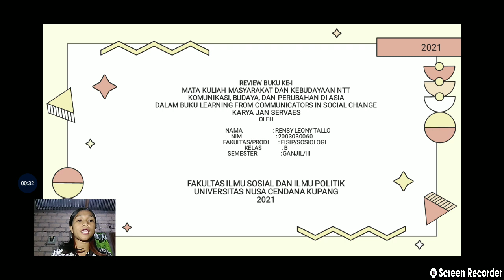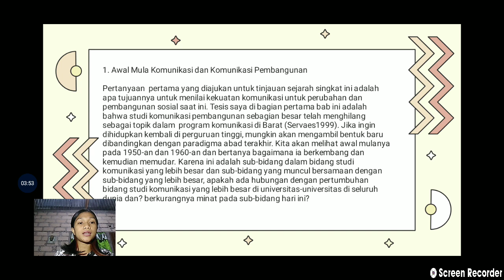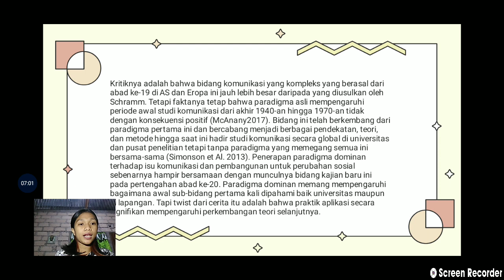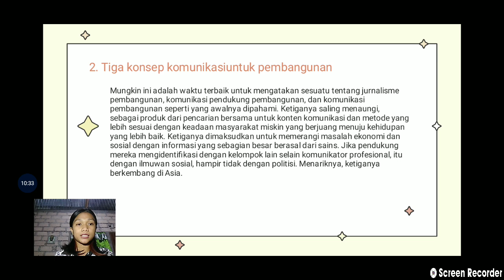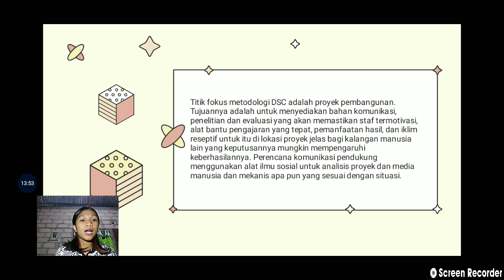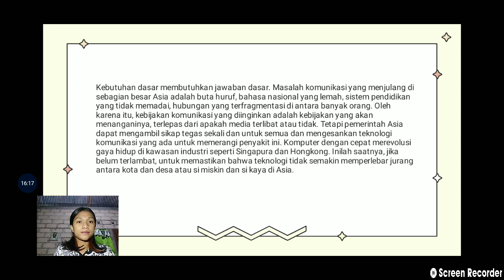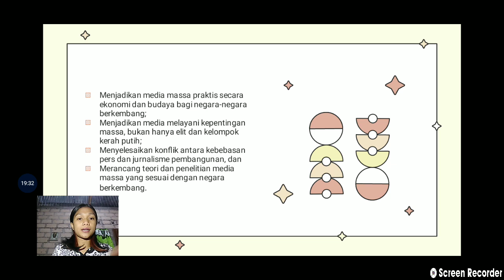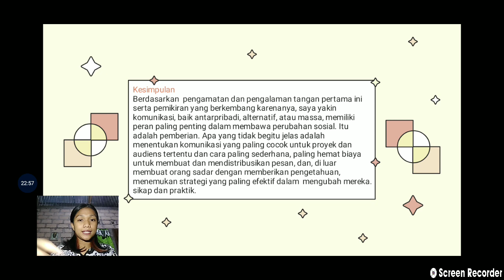MASYARAKAT DAN KEBUDAYAAN(1)